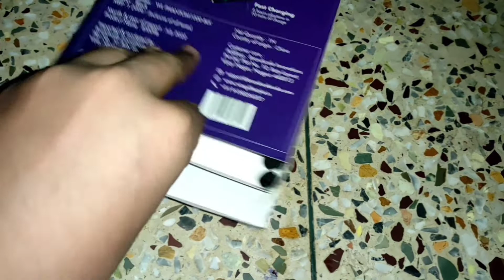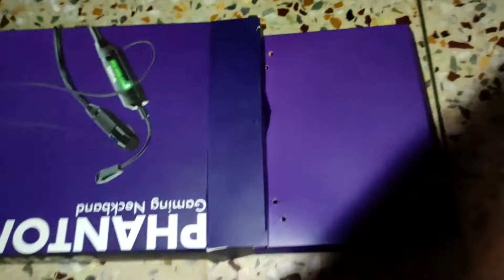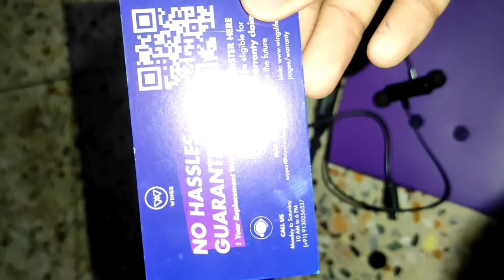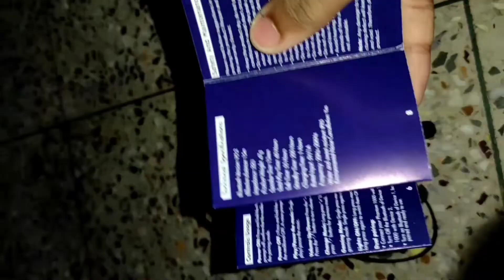Wings Phantom 1000 Gaming nackband Unboxing.